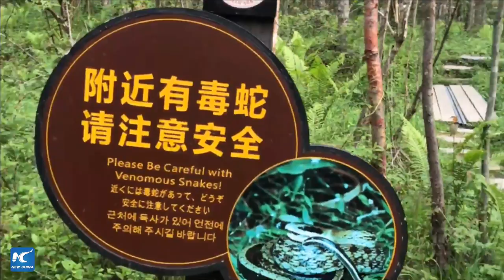A close look at Monkey King! Rare journey at its home in central China reserve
LIVE: A close look at Monkey King, a rare journey in its home in central China’s National Reserve Shennongjia.